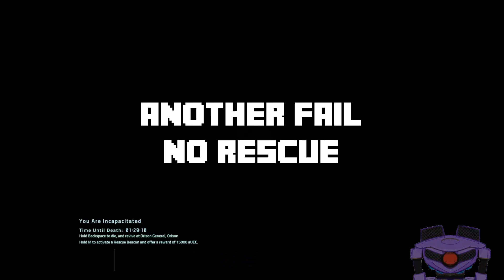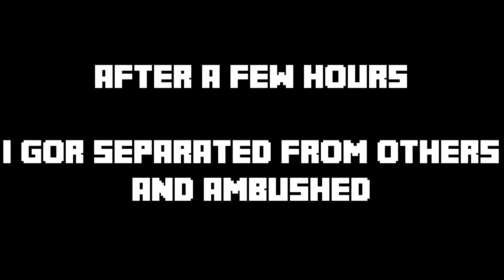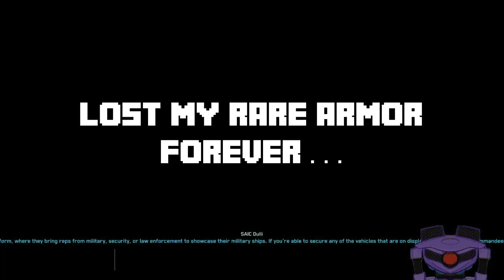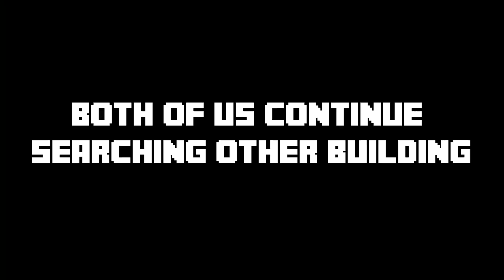[Star Citizen] So I fight in Nine Tail Occupation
Its a great event despite the flaws, tbh there are lot of players managed to complete the event

What PC can run this game?

What laptop can run this game?

I appreciate it.
🌌 [MORE UPDATES ON ME HERE ]🌌